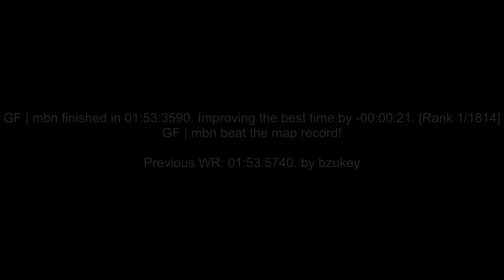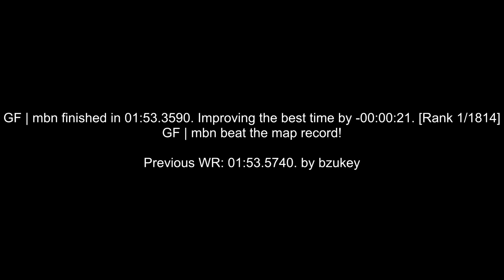surf_highlands WR. Surfed by mbn [CS:GO]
previous WR: 01:53:5740. by bzukey

Made by Paul.

(102t)